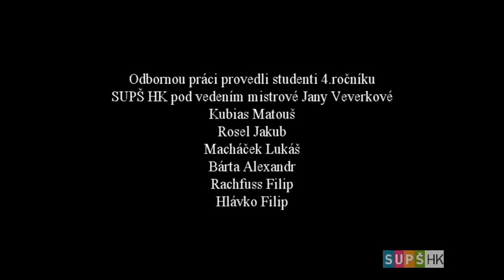Dubová sedací souprava, restaurování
Dubová sedací souprava, zachycen proces restaurování.